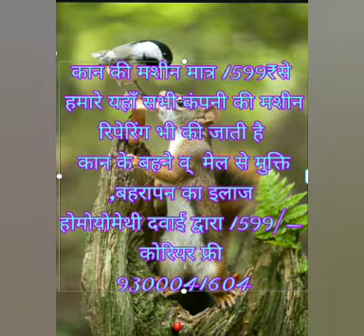discharge of the ear medical term/Kan ki machine 9300041604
हलो हलो